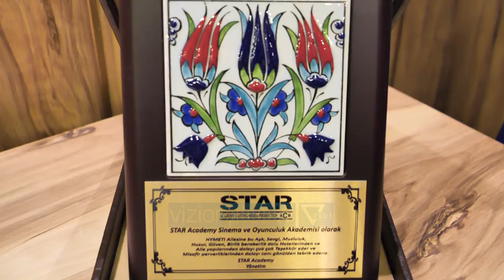Bon Voyage - Hymeti's Palace, mikepritje e rralle ne Pogradec - Vizion Plus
Bon Yoyage, nga Alma Celaj është një format i dedikuar tërësisht sektorit të turizmit dhe kryesisht strukturave akomoduese e pritëse (hotele, resorte,bujtina,agroturizëm) të sjella në ekran si sugjerim për fundjavën, pushimet verore apo ato sezonale. Cdo te shtune, ora 18:15 ne Vizion Plus